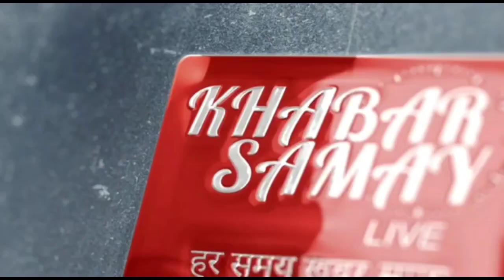।।আলিপুরদুয়ার।। গাঙ্গুটিয়া চা বাগানে ১৪% বোনাসের দাবিতে গেট মিটিং ।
।।আলিপুরদুয়ার।।
গাঙ্গুটিয়া চা বাগানে ১৪% বোনাসের দাবিতে গেট মিটিং ।